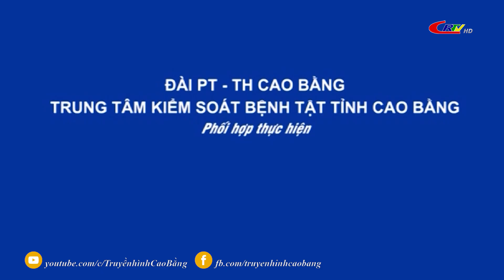Thầy thuốc của bạn:Hướng dẫn sử dụng viên sát khuẩn nước Aquatabs 67mg; Cloramin B để khử khuẩn nước